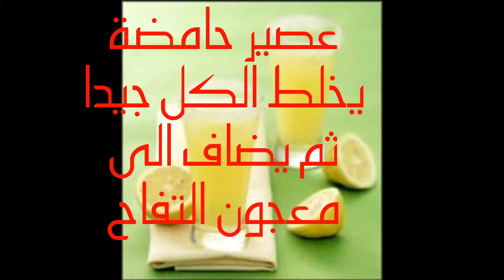وصفة فعالة لازالة البثور من الوجه